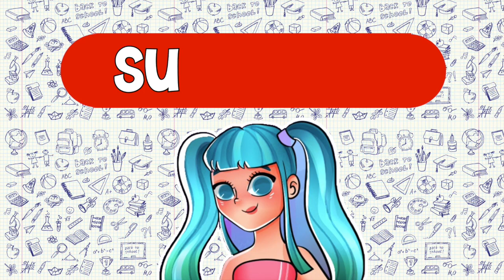Toca Life Quarto da Barbie Toca Boca Barbie Bedroom Makeover Toca Boca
Olá Pessoal! Passando para mais um vídeo de TOCA LIFE WORLD.

Assiste aos outros vídeos de Toca Life World :-)
Tem Também: